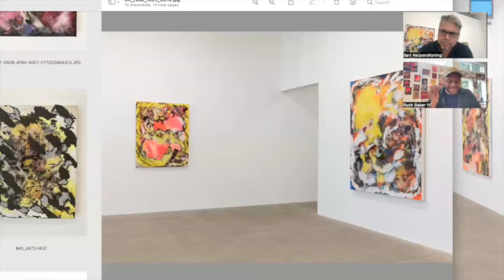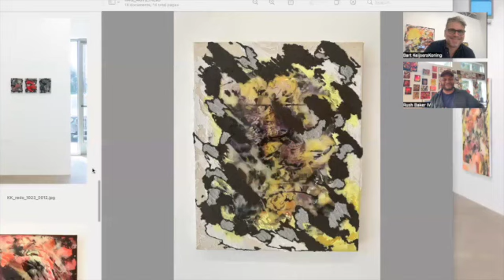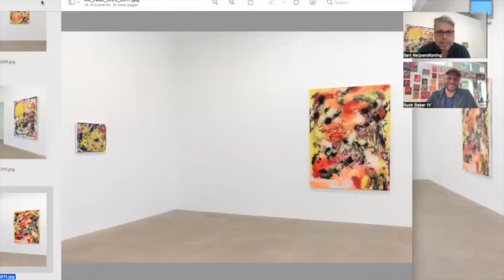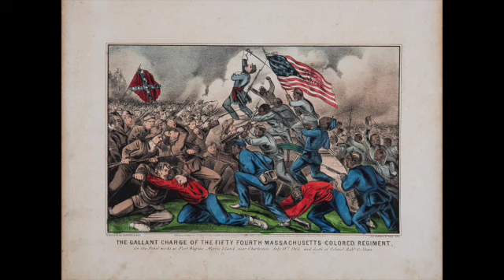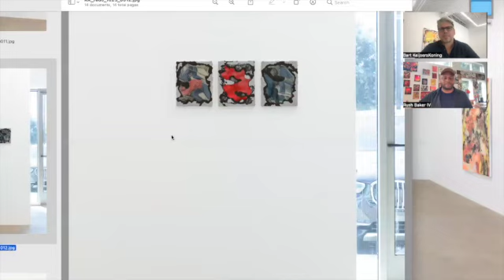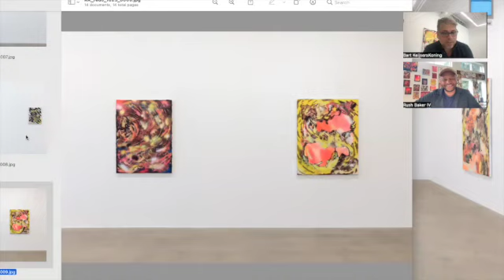Interview with Rush Baker IV and Bart Keijsers Koning, Courtesy of Keijsers Koning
This interview is with Rush Baker IV where he discusses his exhibition "Yesterday and Tomorrow" at Keijsers Koning